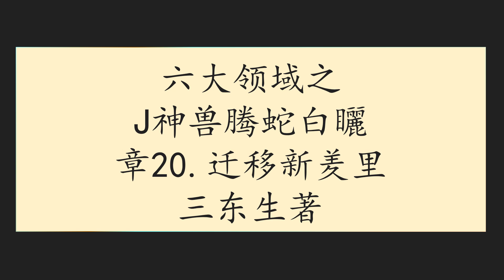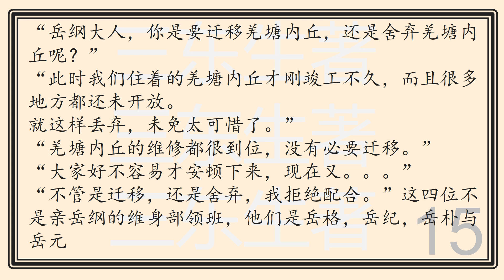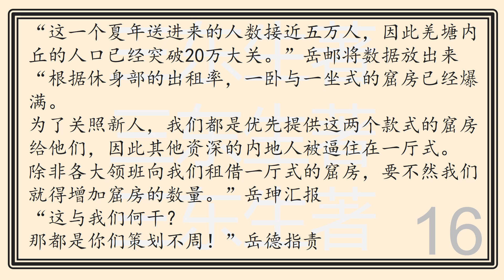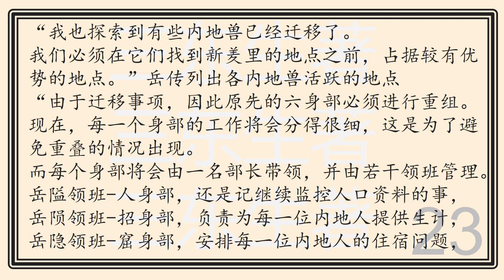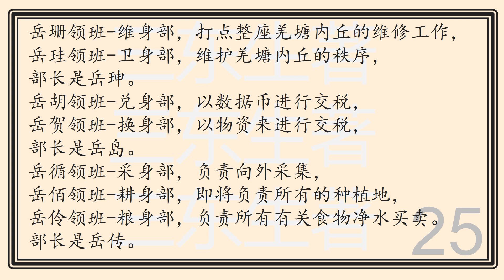六大领域之J神兽腾蛇白矖章20迁移新羑里